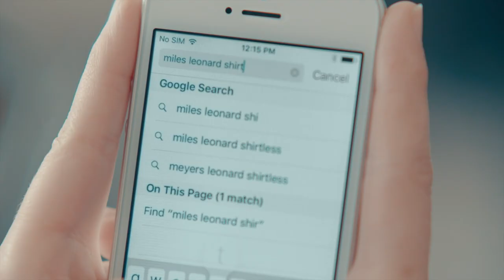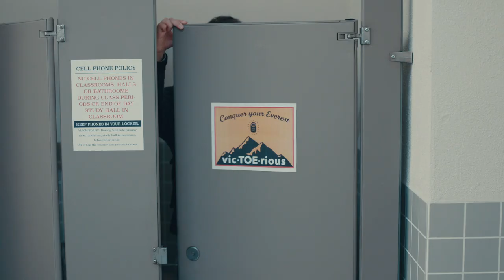A.P. Bio Does ASMR 🔊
Slurping 👅. Kissing 👄. Tapping ⌨️.
ASMR comes to Whitlock High School. Let Jack Griffin (Glenn Howerton), Heather (Allisyn Ashley Arm) and the others give you the tingle.